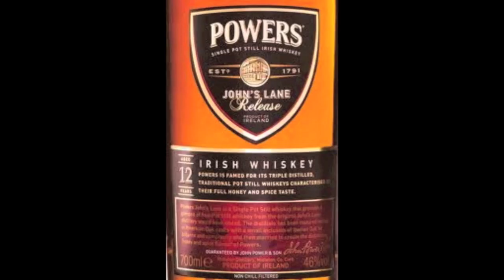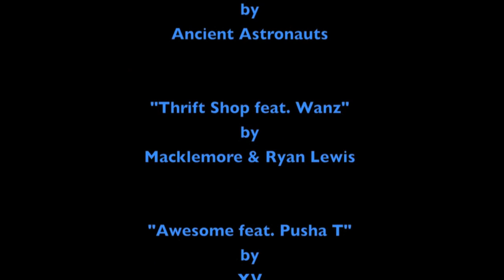VT Feb2013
Music - "Chill Beat" by Anonymous "Smile" by Telepopmusik "We Own The Sky" by M83 "Still A Soldier" by Ancient Astronauts "Thrift Shop" by Macklemore "Awesome" by XV "Happening" by Chiddy Bang "Stepping On My Rhyme" by Skiggy Rapz